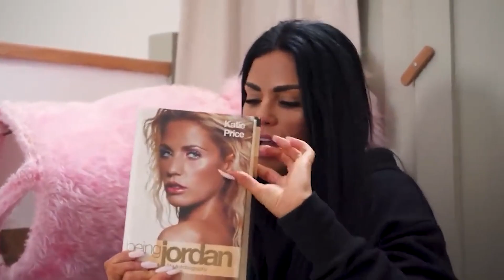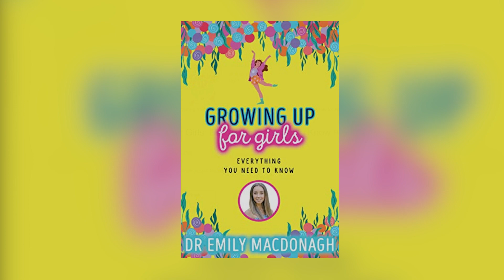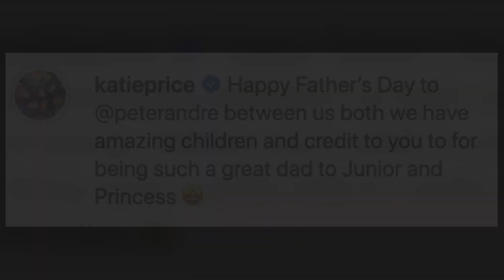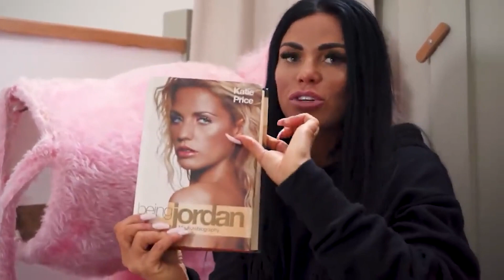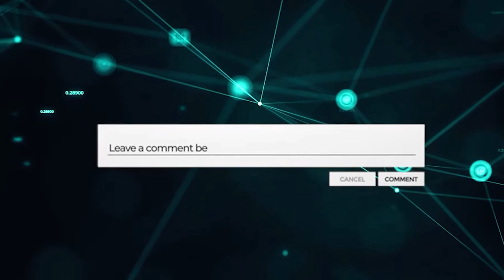What Katie Price Thinks Of Peter Andre EXPOSING Her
Peter andre katie price were one of the BEST celebrity couples until they drifted apart after a few incidents and the katie price car accident which later caused peter andre katie price argument. And now we have the latest gossip about katie price peter andre divorce in which peter andre exposed katie price!

What do you think of "What Katie Price Thinks Of Peter Andre EXPOSING Her